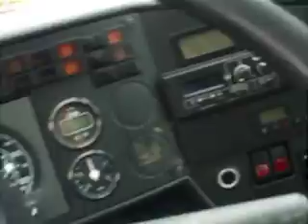Setra Coach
This is a tour round in a posh Setra Coach parked up.